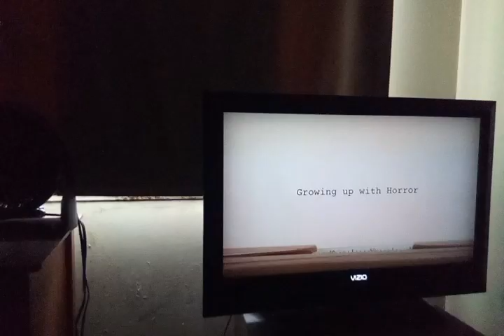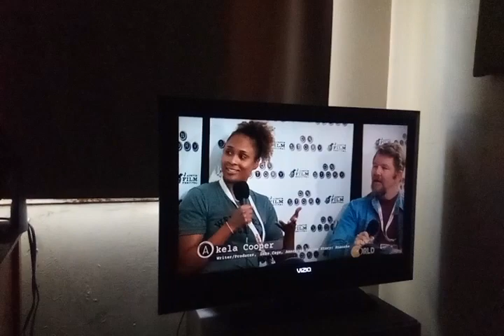on story Spotifyforpodcasters. voloo. record Taped audio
Spotify SoundClouds Pandora drezzer Amazon music itunes iHeartRadio podcasts radio station TV station satellite radio station. voloo.